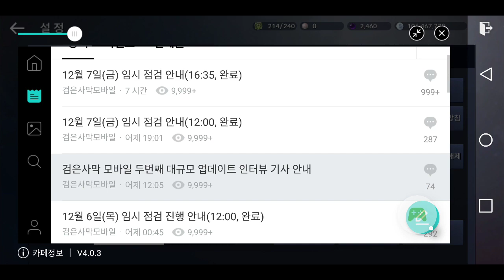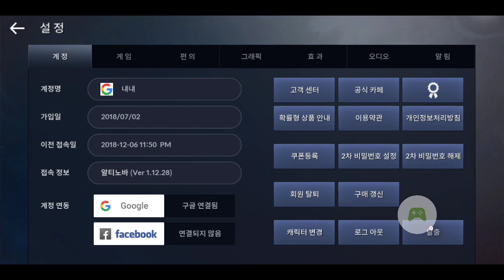검사M 18 12 07 pearlabyss blackdesert m